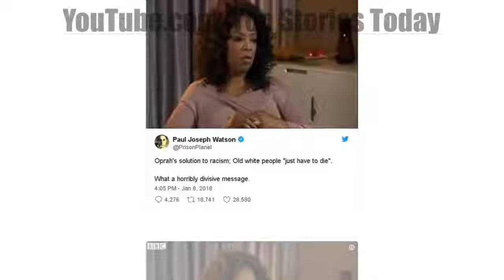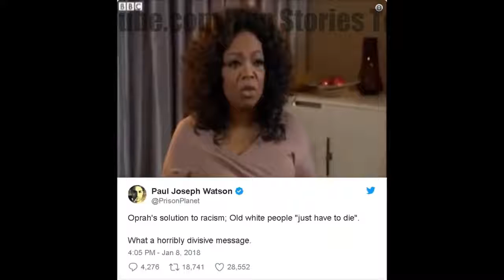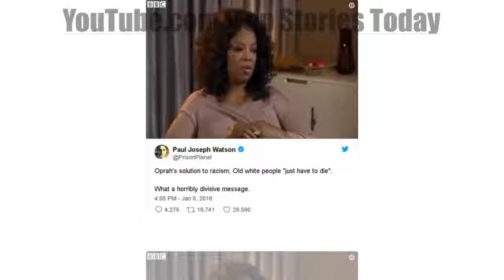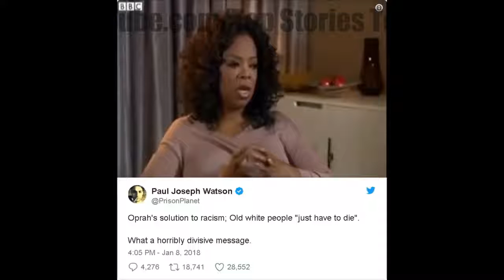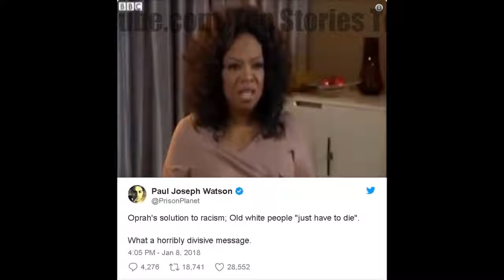BREAKING News! OPRAH 2020…She Just Made Up Her Mind About Running For President.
Top Stories Today - BREAKING News! OPRAH 2020…She Just Made Up Her Mind About Running For President.

SOURCE : BREAKING News! OPRAH 2020…She Just Made Up Her Mind About Running For President… Although Oprah Winfrey had at one point sounded sensible and confirmed that.

Although Oprah Winfrey had at one point sounded sensible and confirmed that it wasn't part of her plans to run for president, it seems like the idea of being the first black woman president.